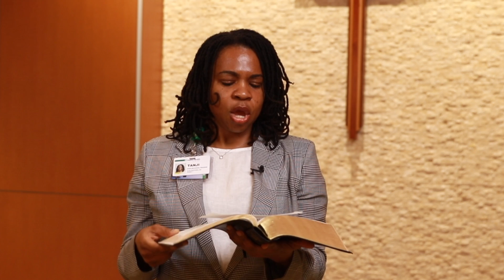Good Friday April 2, 2021 with Baptist Health Pastoral Care